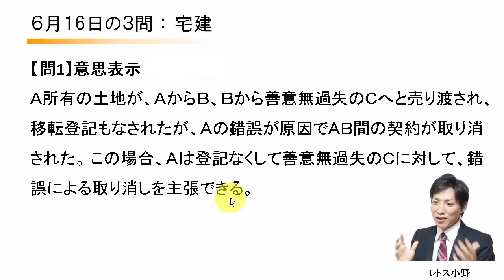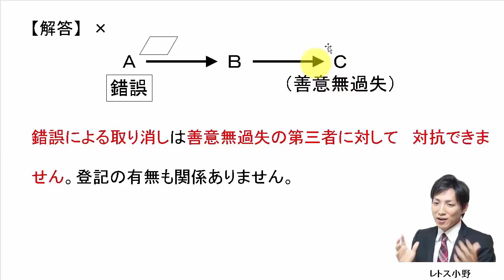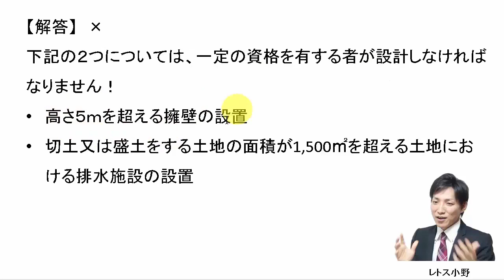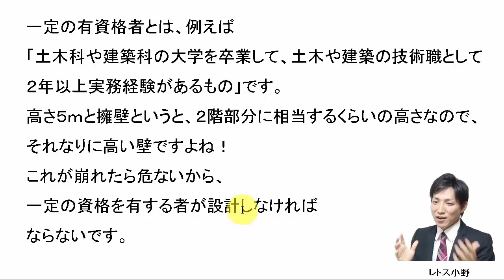【宅建過去問】6月16日の３問【レトス小野】宅建過去問解説